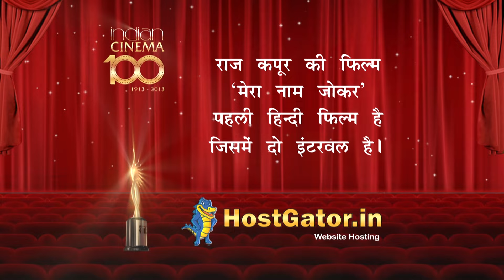Shahid ne Boman se ye kya maanga!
IIFA 2013 mei dekhiye Shahid Kapoor ne kya maanga